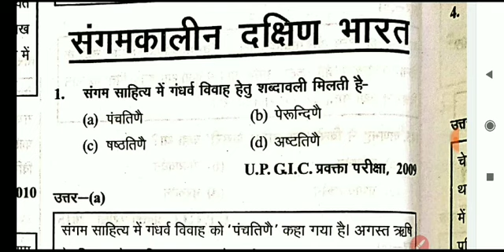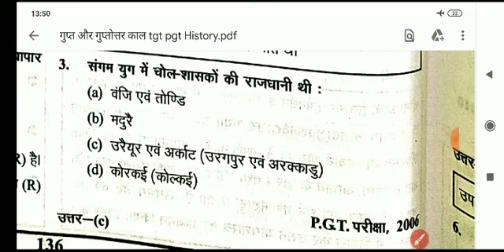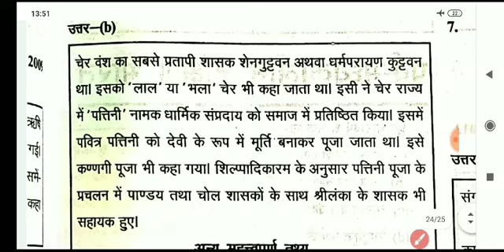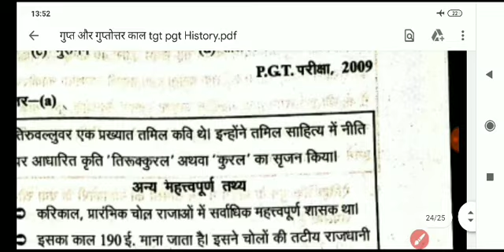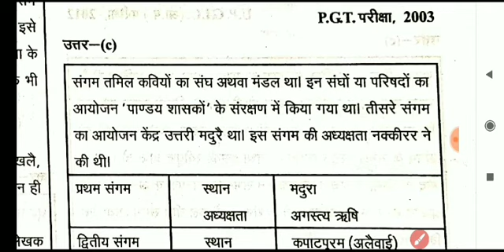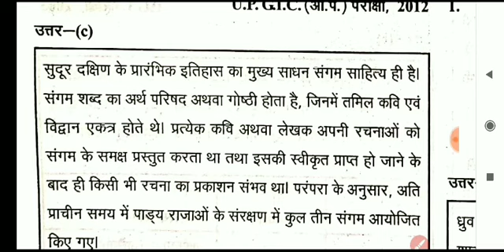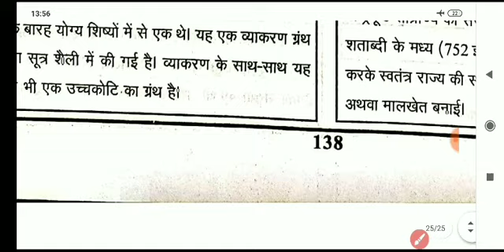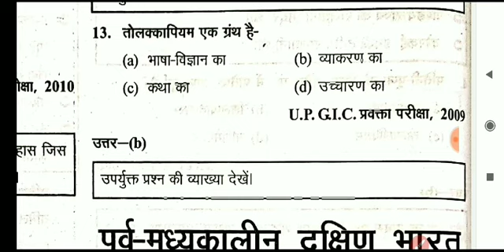संगम कालीन दक्षिण भारत का इतिहास Master video Ghatnachakra Book / TGT PGT history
UP GIC PGT only GS👇

GIC PGT UP TGT PGT KVS NVS DSSSB TGT PGT